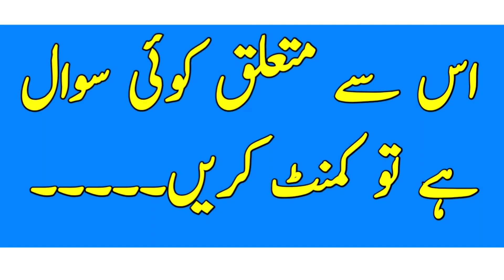AIOU Results Big Update | AIOU Spring 2022 Results | Results Date 2022